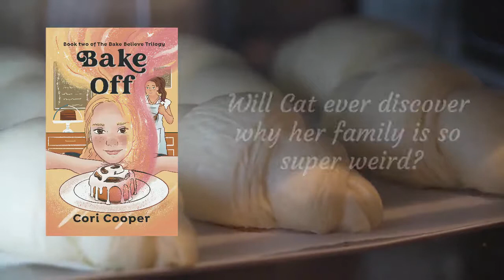🔎Cover Reveal🔍 Bake Off by Cori Cooper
Now that Cat knows what her baking can do, it's time to discover why and how!

Cat and her family roadtrip all the way to Arizona for Thanksgiving break. When they arrive at the family bakery, instead of getting the answers to her bazillions of questions, Cat finds herself in the middle of a real-life bakery showdown. The baking is bonkers, emotions are all over the place and the stakes keep getting higher.

Will Cat ever discover what makes her family so super weird?
Find out in Bake-Off, the sequel to Bake Believe.